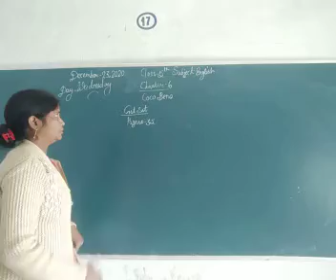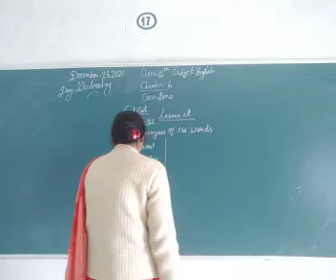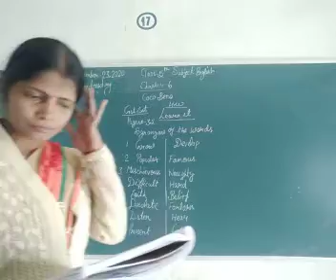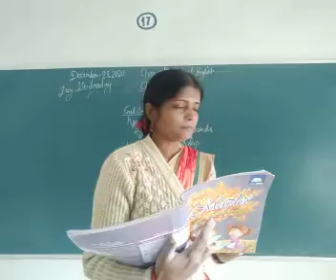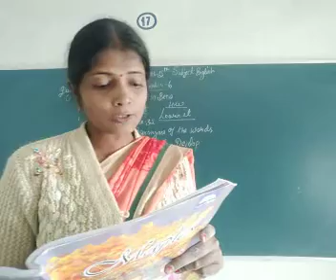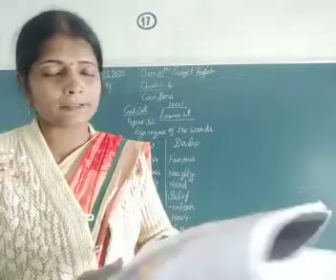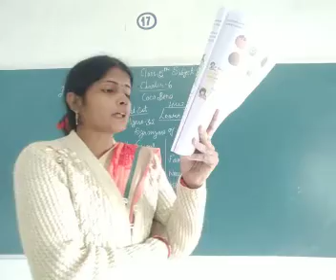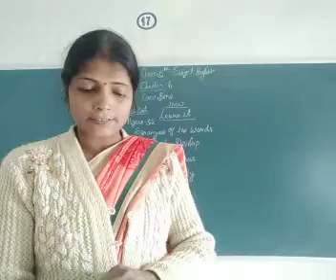Class 5 English December 23